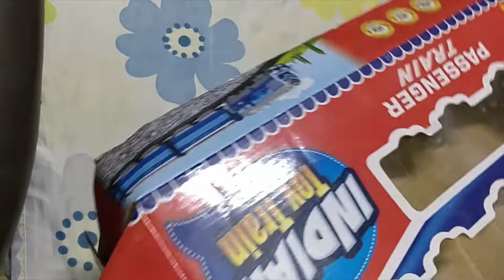Cardboard Dice/ Handmade Cardboard Dice/ Waste Cardboard Use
Hello Friend's

This vedio is for How to make Cardboard Dice or Handmade Dice for kids.

Material require-
       1. Green and Pink colour sheet/ Any 2 colour sheet which you like
       2. Waste Carboard
       3. Glue
       4. Scissor